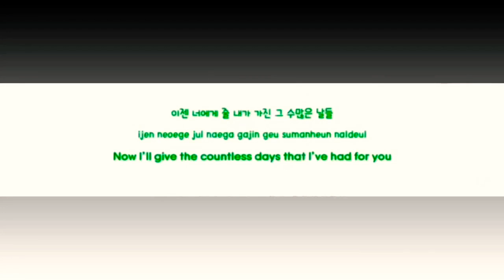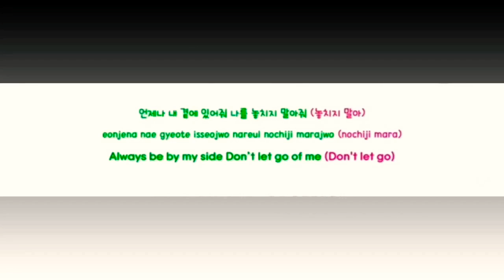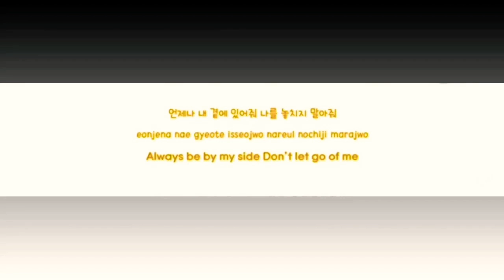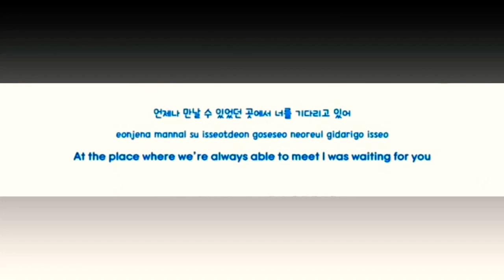Red Velvet Milky Way Lyrics